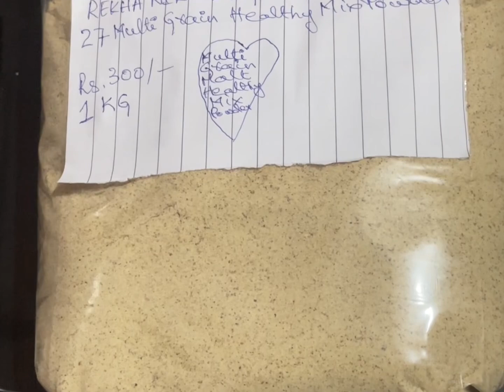How to prepare Multi Grain Malt|Homemade Healthy Mix Powder|​⁠Part3